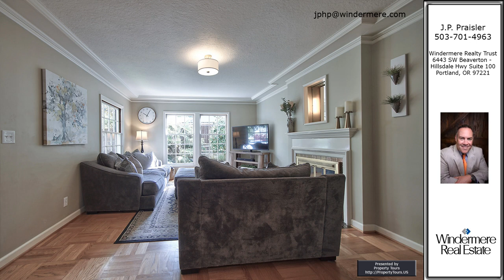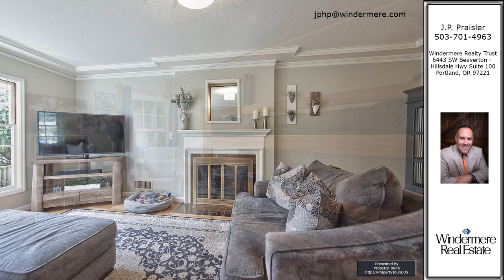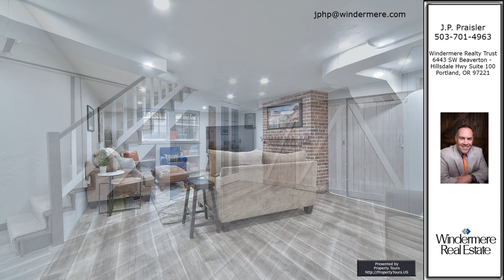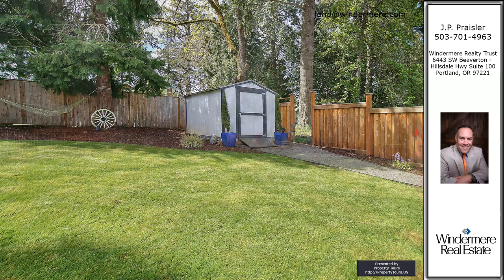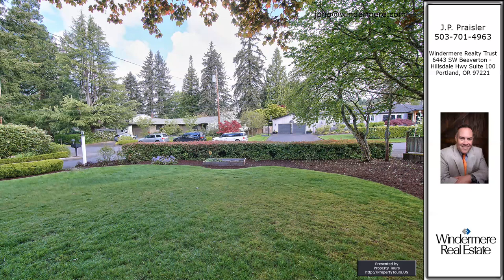J.P. Praisler's listing at 8150 SW Birchwood Rd, Portland, OR